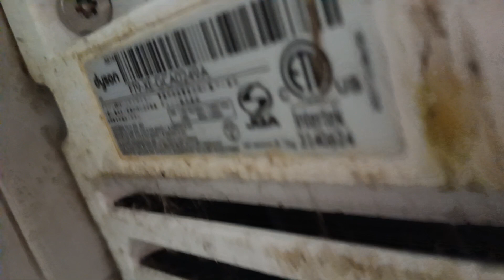(2023 Revisit) 2012 Dyson Airblade DB AB14 Hand Dryer @ McLendon Hardware, Tacoma WA.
I'm not sure what the exact model number is, but hopefully, someone can help me out on this.